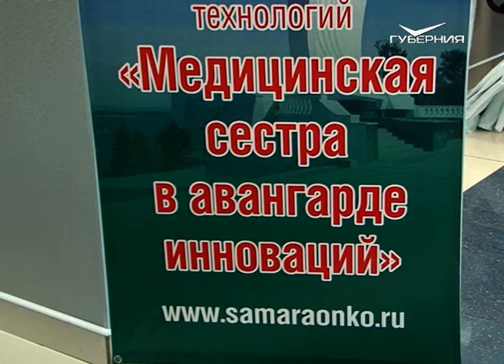В Самаре открылась школа передовых сестринских технологий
Медсёстры в авангарде инноваций. В Самаре открылась первая школа передовых сестринских технологий. Регион стал пилотным по распространению модели расширения функциональных обязанностей работниц среднего медицинского звена, а также отработки системы их непрерывного образования. Чему научат тех, кого называют ангелами милосердия, выясняла Светлана Стребкова.